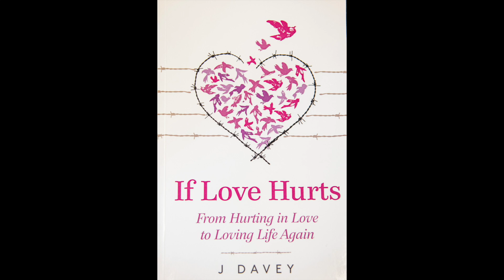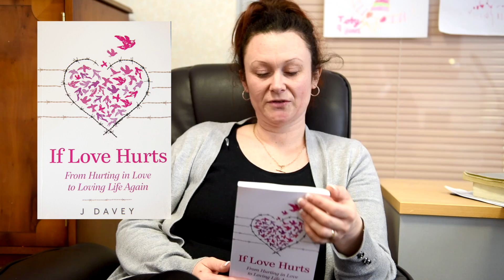J Davey book review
If you are looking for change please find dates & times at Harley Street & The Midlands with